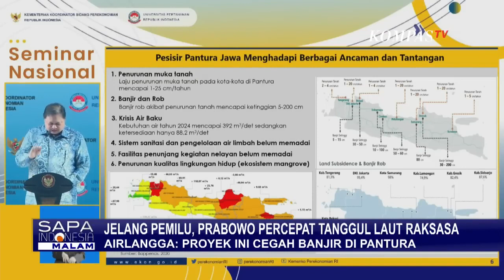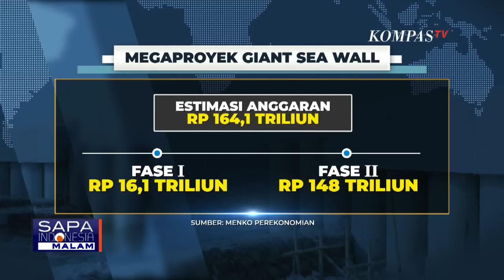Kata DPR Soal Prabowo Sebut Wacana Pembangunan Tanggul Laut Raksasa di Pantai Utara Jawa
JAKARTA, KOMPAS.TV - Sebulan menjelang pemilu, pemerintah melalui Menteri Pertahanan Prabowo Subianto kembali menggaungkan rencana pembangunan Tanggul Laut Raksasa atau Giant Sea Wall di wilayah Pantai Utara Jawa.

Prabowo yang saat ini merupakan Capres Nomor Urut 2 mengingatkan agar proyek ini tidak terjebak dalam kepentingan politik 5 tahunan karena pembangunan ini perlu sampai 40 tahun.

Capres Nomor Urut 3, Ganjar Pranowo menanggapi rencana Menhan Prabowo Subianto mendorong penyelesaian Giant Sea Wall atau Tanggul Raksasa di Pantai Utara Jawa.

Menurut Ganjar, ia dan Prabowo punya guru yang sama karena mendukung program tersebut.

Rencana pembangunan Giant Sea Wall di Pantai Utara Jawa pernah digagas oleh Capres Nomor Urut 3, Ganjar Pranowo pada saat menjabat sebagai Gubernur Jateng di tahun 2013.

Ganjar sepakat dengan Prabowo, menurut Ganjar pembangunan Giant Sea Wall penting dilakukan.

Isu pembangunan megaproyek ini tiba-tiba muncul menjelang pemilu, bahkan menurut Menko Perekonomian, Airlangga Hartarto usulan seminar soal Giant Sea Wall ini diprakarsai Prabowo Subianto.

Menurut Airlangga, proyek ini penting karena Pulau Jawa menghadapi ancaman erosi, banjir hingga penurunan permukaan tanah.

Koordinator Nasional Eko Marin Marthin Hadiwinata menyebut gagasan Prabowo ini cenderung politis dan untuk menarik investasi, ketimbang untuk kepentingan menyelamatkan pesisir Jawa.

Total estimasi anggaran untuk megaproyek ini mencapai Rp164,1 triliun.

Untuk tahap pertama mencapai Rp 16,1 triliun  yang berasal dari Kementerian PUPR dan Pemprov DKI. Sementara tahap kedua, anggarannya mencapai Rp 148 triliun.

Diperkirakan pembangunan Giant Sea Wall ini memerlukan waktu 40 tahun.

Untuk fase pertama sepanjang 120 kilometer, meliputi pembangunan tanggul laut pantai dan muara sungai.

Sementara fase kedua sepanjang 20 kilometer untuk pembangunan tanggul laut sisi barat.